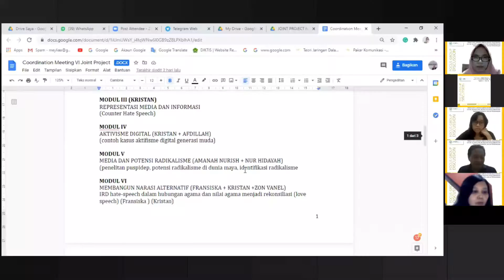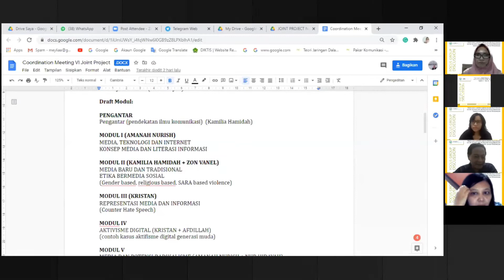FGD 1 Hate Speech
Salam Cerdas

Selamat datang di Channel Yayasan Pemberdayaan Masyarakat Indonesia Cerdas ( YPMIC ). Yayasan yang bergerak dibidang Sosial, Kesehatan, Kemanusiaan dan Pendidikan.

Firtual Group Discussion 1 yang membahas project dengan tema project " Countering Hate Speech: Virtual IRD Training And Workshop In Developing Alternative For Peace"

Untuk teman-teman yang penasaran dengan keseruan ataupun kegiatan Kami yang lainnya, silahkan di Subscribe dan jangan lupa tekan tombol Loncengnya agar teman-teman mendapat pemberitahuan jika ada vidio yang baru dari Kami. Jangan lupa juga tekan tombol Like dan Share ke teman-teman yang lain agar kita saling berbagi ilmu kepada orang banyak